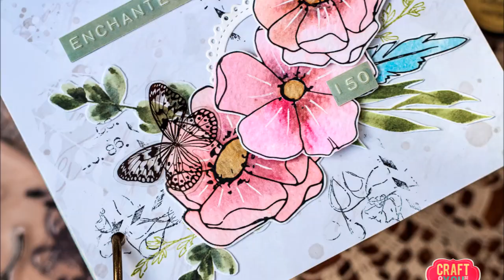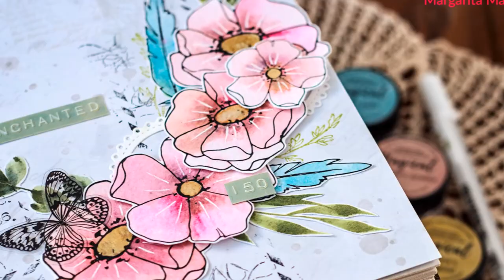Art Journal Page Flowers for Craft & You Design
🎵 Track Info:

Title: Morning Sun by Roa